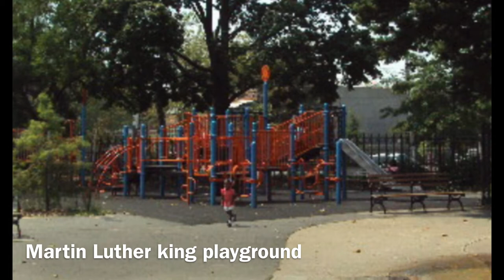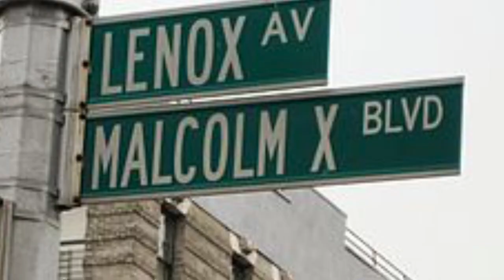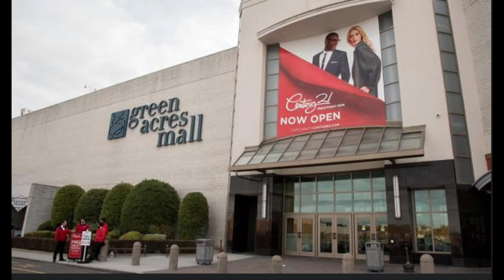Unsolved Disappearances of Christopher Dansby, Shane Walker and Andre Bryant, are they connected?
In 1989 two small children were taken from Martin Luther King playground in almost identical circumstances. In Brooklyn earlier that year another small baby was abducted with the babies mother murdered and left in east Chester bay . Are these all connected?